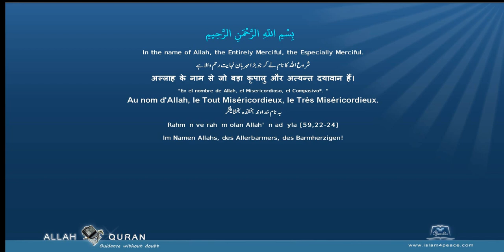Quran Divehi Translation 111 المسد Al Masad The Palm FibreMeccan